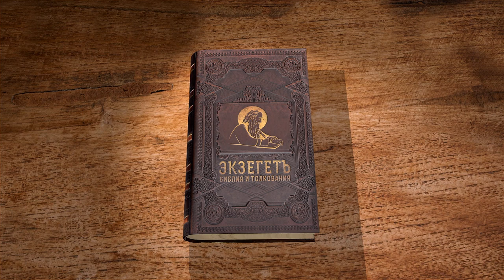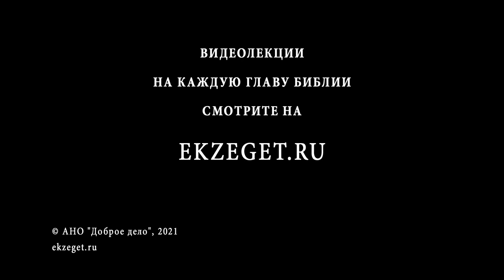1-е Послание к Коринфянам. Глава 11. Протоиерей Александр Прокопчук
О женском покрывале.
О беспорядках при совершении таинства Евхаристии.